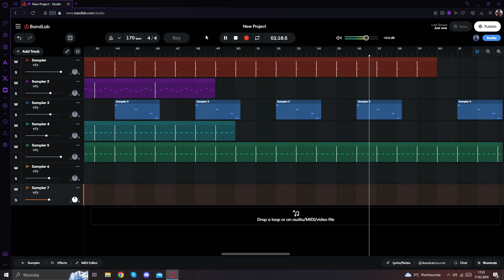New Project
I got bored so I made this for absolutly no reason.
Tho I thing it's kinda cool

and If you are Polish
Bradylator -

I will Send it to my music teacher XD